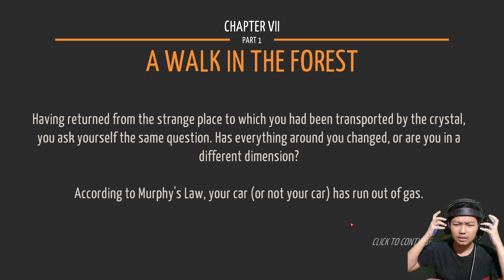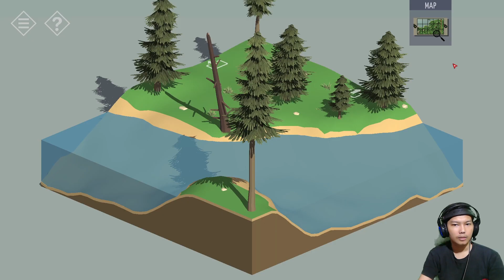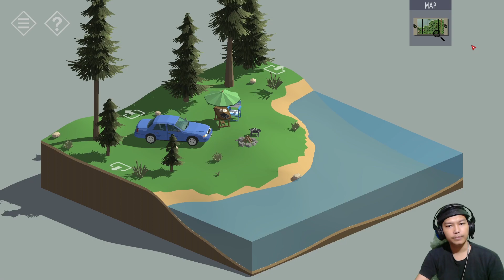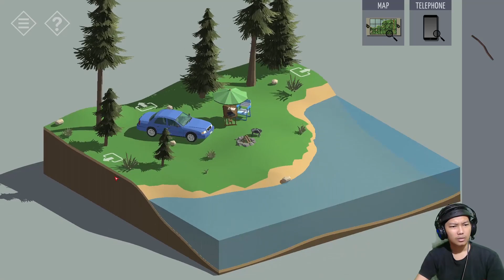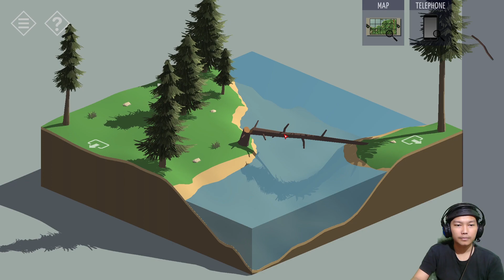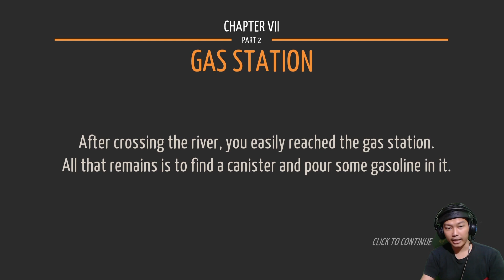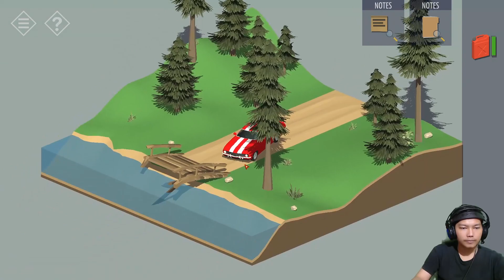Menuju Pengisian Bahan Bakar | Part 1 & 2 Chapter 7 - Tiny Room Stories: Town Mistery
setelah kita tahu apa yang terjadi di gunung redcliff, saatnya kita kembali ke rumah ayah kita, untuk mencari tahu lagi, apa yang sebenarnya telah terjadi. sesampai di hutan, mobil kehabisan bahan bakar ditengah hutan. kita harus mencari jalan lain untuk menuju ke pengisian bahan bakar. sebelum kita ke rumah ayah kita.